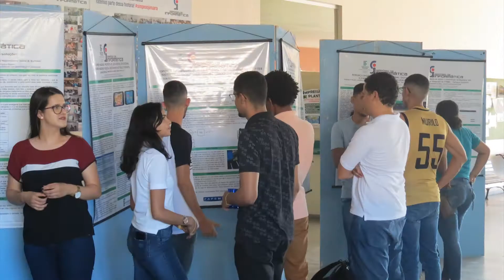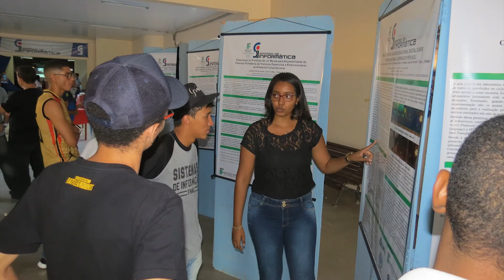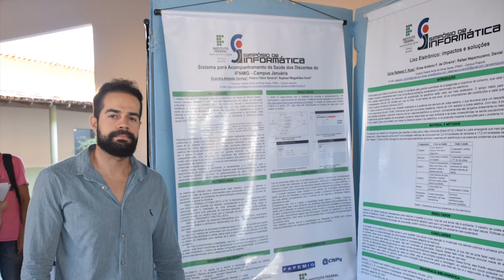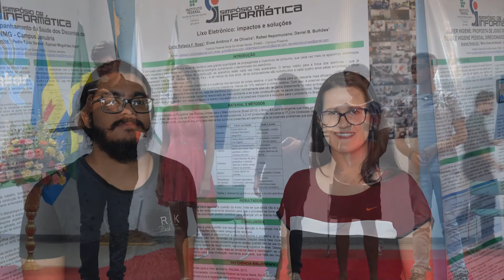XI SIMPÓSIO DE INFORMÁTICA